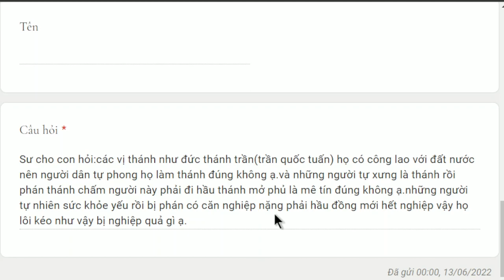1334. Thánh phán Hầu đồng